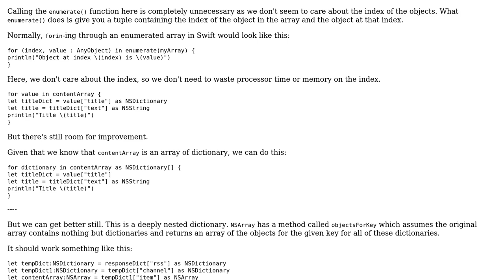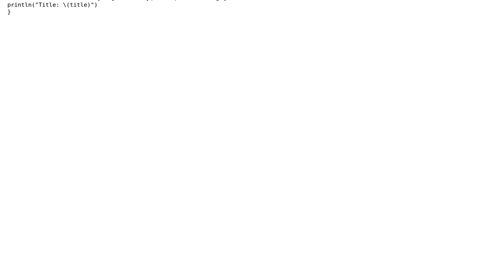Code Review: RSS feed parser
With thanks & praise to God, and with thanks to the many people who have made this project possible! You are responsible for your own actions.